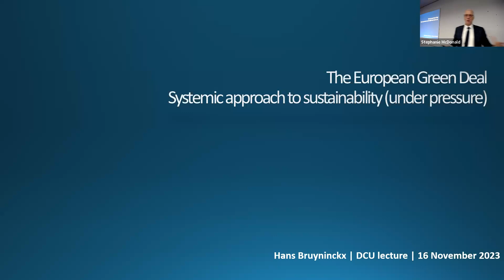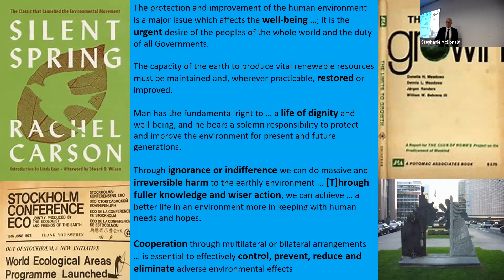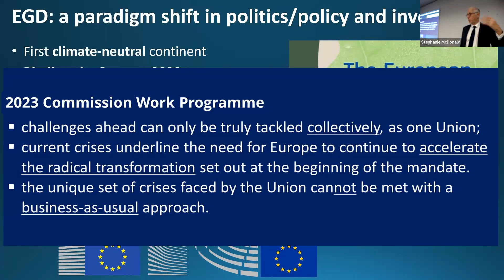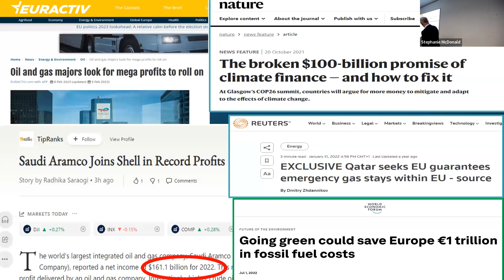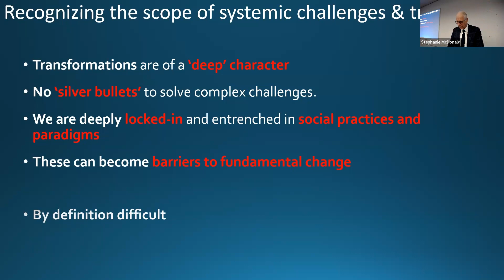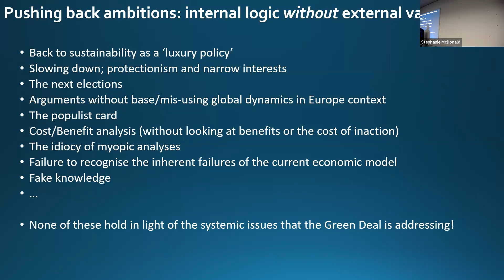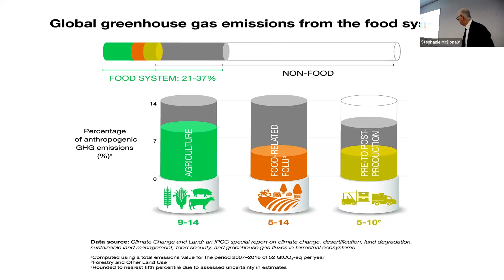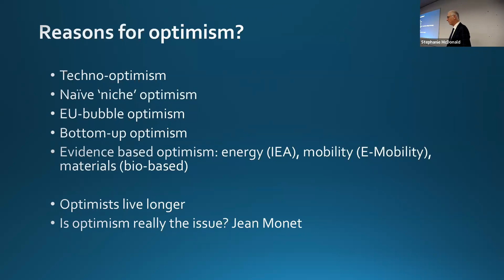The European Green Deal: systemic approach to sustainability (under pressure)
Professor Hans Bruyninckx gave a guest lecture  at the DCU Centre for Climate and Society.
He shares his valuable insights on the pivotal role of the European Green Deal (EGD) in shaping Europe's environmental and climate policies amidst current global economic and geopolitical challenges.

The European Green Deal has been a game changer in the EU’s approach to environmental and climate policies. Its focus on systemic transitions is deeply embedded in the policy targets, the long-term objectives, the interconnected nature of the policy objectives, and the link with the social and economic dimensions of the green transition. However, given today’s macro-economic challenges and the uncertain geopolitical context the European Green Deal has come under pressure. In this lecture Hans Bruyninckx explains why staying the course is crucial for Europe even though political and economic arguments are use to lower ambitions or ‘push the pause button'.

About the speaker:
Professor Hans Bruyninckx, Professor of Environmental Governance at the University of Antwerp, Senior Research Fellow at the National University of Singapore and former Executive Director of the European Environment Agency (EEA).